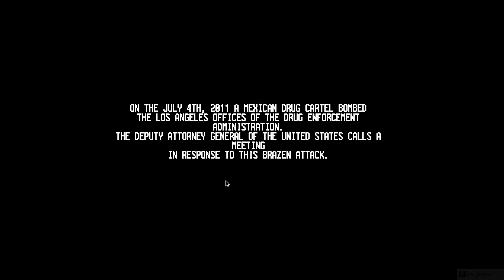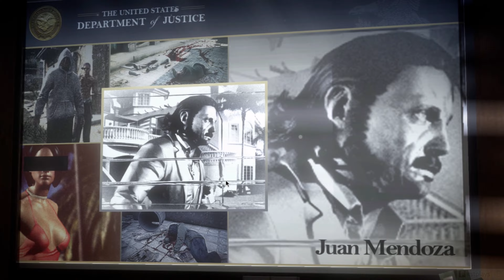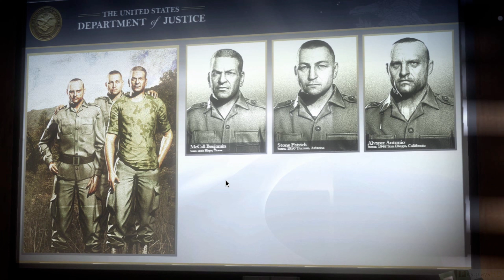Call of Juarez: The Cartel (2011) - PC Gameplay 4k 2160p / Win 10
Try these if game is not working:
▪ dgVoodoo 2
▪ DxWnd

Call of Juarez: The Cartel is a first-person shooter for Microsoft Windows, PlayStation 3, and Xbox 360. Developed by Techland and originally published by Ubisoft, the PlayStation and Xbox versions were released in June 2011 and the Windows version in September. It is the third game in the Call of Juarez series, although narratively, it is unrelated to the two previous games (Call of Juarez and Call of Juarez: Bound in Blood), and whereas they were set in a western milieu, The Cartel is set in modern-day Los Angeles and Mexico. The series would go on to include one additional game; Call of Juarez: Gunslinger (narratively unrelated to the other games, but returns to the western milieu).

The Cartel tells the story of an interagency task force investigating a powerful Mexican drug cartel after it bombed the DEA's Los Angeles offices. Featuring LAPD detective Ben McCall, FBI agent Kim Evans, and DEA agent Eddie Guerra, the team must face their mistrust of one another, as each is revealed to have their own agenda. When it emerges that the cartel has infiltrated the American government, the case morphs from a drug-related investigation into a political conspiracy, with no one sure where they stand.

The game met with controversy from the moment of its announcement. The decision to relocate from the Wild West to the modern-day was criticised by both fans and game journalists, although Ubisoft and Techland promised the game was still a western in essence. Community leaders in El Paso and Juarez criticised the use of real-life violence and tragedy as material for violent entertainment. State legislators in Chihuahua went so far as to ask the federal government to ban the game entirely. When it was released, the game was also accused of racism and misogyny. In March 2018, as the rights to the title transitioned from publisher Ubisoft to developer Techland, The Cartel and Gunslinger were delisted from Steam, the PlayStation Store, and Xbox Live. Although Gunslinger returned in April, The Cartel remains unavailable on Steam or the PlayStation Store.

The Cartel received mainly negative reviews. Although some critics thought co-op mode featured some interesting ideas, the majority disliked the game. Common criticisms included poorly implanted game mechanics, a cliched storyline, underdeveloped characters, inconsistent audio quality, error-filled subtitles, tone-deaf racial and gender stereotypes, and poor graphics and animations. In particular, the game's glitches and lack of technical polish received a lot of negative attention, with many opining that it felt rushed, and at least one critic suggesting it was the worst game of 2011. In 2015, the game's lead designer admitted that The Cartel wasn't ready when it was released, calling the game "a mistake".

░▒▓ PC Hardware ▓▒░

CPU: Intel Core i7 8700K
RAM: 32 GB
GPU: GeForce RTX 2080 SUPER
OS:  Windows 10 64bit

░▒▓ Recording HW/SW ▓▒░

Nvidia Share